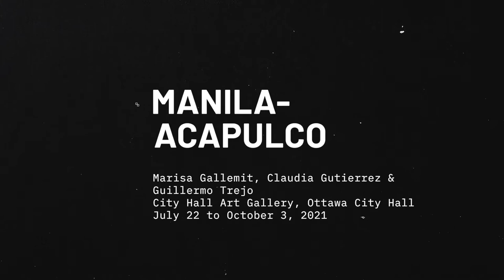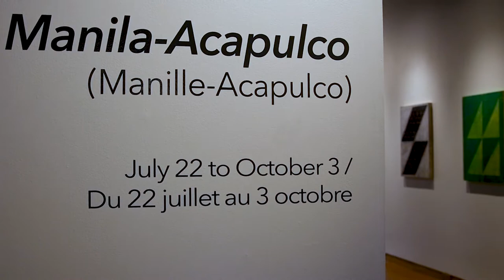Marisa Gallemit, Claudia Gutierrez & Guillermo Trejo - Manila-Acapulco @ City Hall Art Gallery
Marisa Gallemit, Claudia Gutierrez & Guillermo Trejo - Manila-Acapulco

July 22 to October 3, 2021

City Hall Art Gallery, Ottawa City Hall
ottawa.ca/chag

The Manila-Acapulco Galleon Trade Route was officially established in 1565. Spanish navigators had been charged with finding a route from the Philippines, an island region claimed by Spain some forty years earlier, to Mexico, which had been conquered in 1521. The new trade route remained active until 1815, extending the umbilical cord between Spain and its colonies by tethering the Asian archipelago to American channels of commerce and communication.

This exhibition invokes this historical juncture – a particularly poignant period when the artists’ countries of origin converged – while also proposing an alternative fold in the fabric of the surrounding narrative. Rather than evoking a linear course plotted between two disparate points, the exhibition triangulates Marisa Gallemit, Claudia Gutierrez and Guillermo Trejo, creating a trine in which two entities are relied upon to locate the third. Individually, each employs process-based techniques that at once interpret their ancestral lineage and conceive of new understandings of it within the present. Plaited together, the three artists reshape traditional material hierarchies, redirect flows of information and remake ancient objects as a way of reorienting towards the future.

- Exhibition booklet excerpt by Rhiannon Vogl